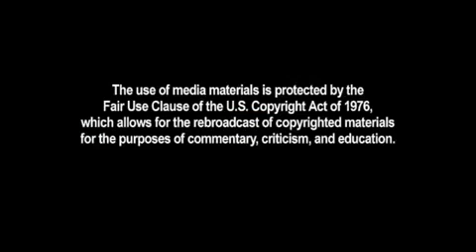Answer for Muslim terrorist